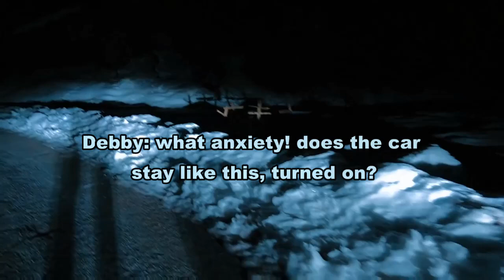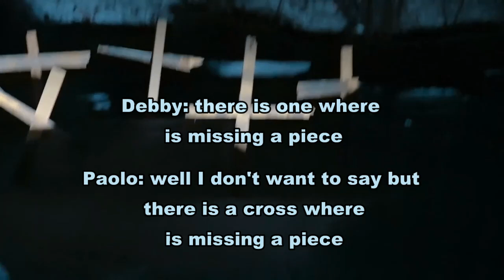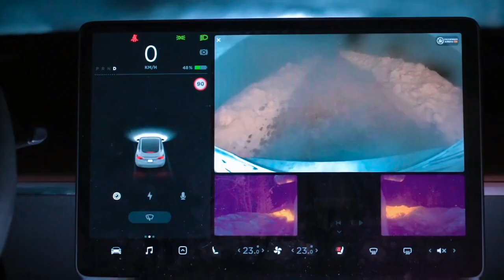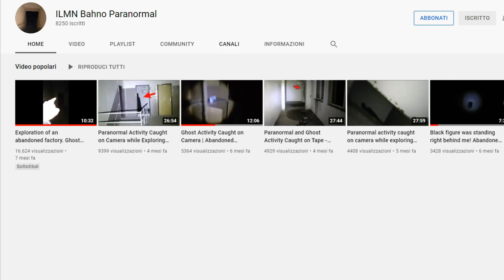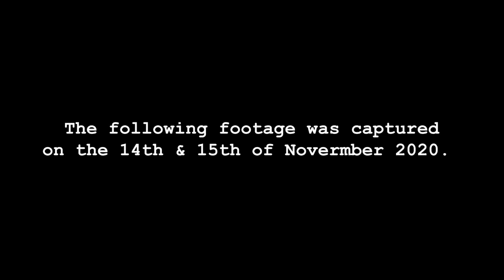TOP 3 GHOSTS TRAPPED ON VIDEO ** TO PULSE-POUNDING ** #2